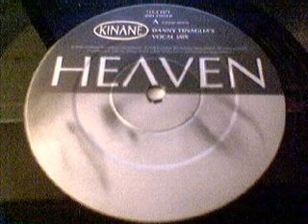Kinane HeavenPaul Wand's Deep In My Heart Vocal